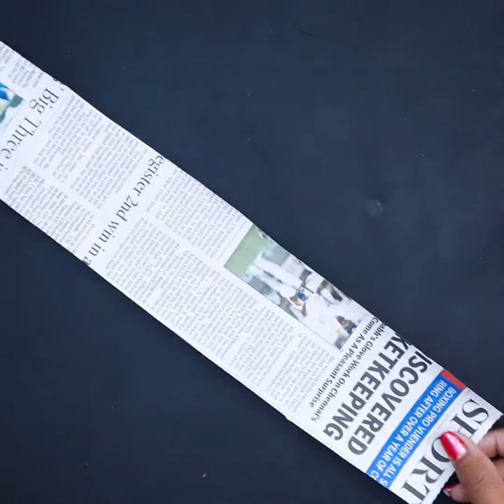Amazing !! 12 Modern Style Creative Clocks DIY | Living Room Decor Crafts Wall Clock